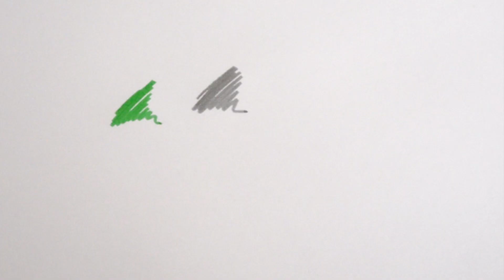Paw Patrol puppy Rocky | Learn different colors with Rocky | Rocky de la Patrulla Canina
Learning different colours is always fun when it's with the Paw Patrol team! For Rocky the following colors were used: green, grey, blue, orange and pink!

- Pepa Pig PJ Masks Paw Patrol My Little Pony Kinder Surprise Eggs Unboxing #6 Play-Doh Ice cream